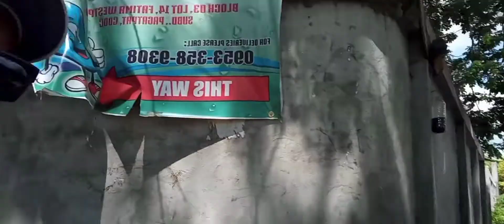Tumpak eat all you can